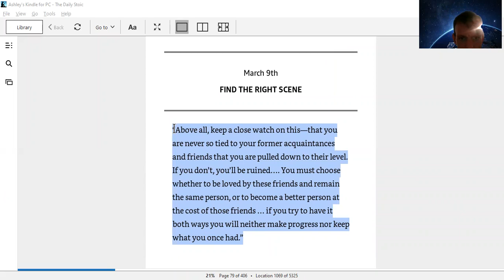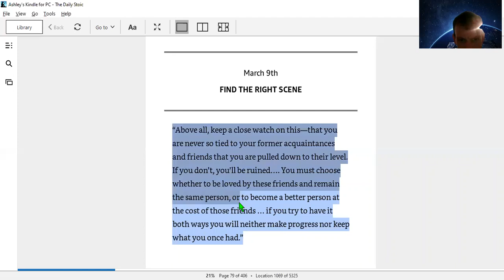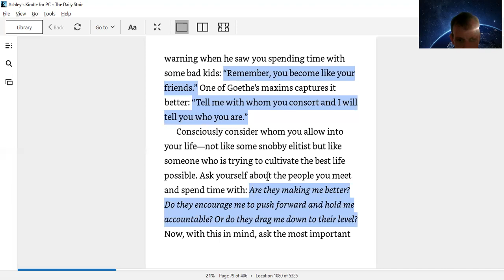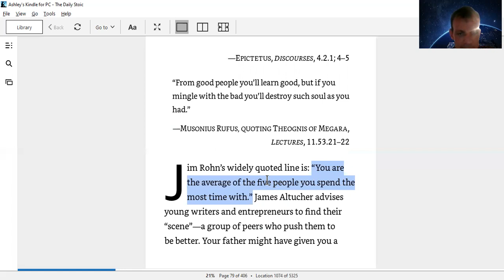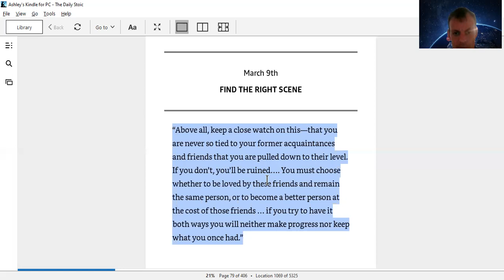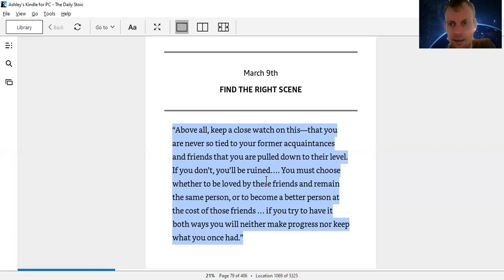The Daily Stoic- March 9th- Find the Right Scene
21&ref=pd_sl_343s14ik0u_e